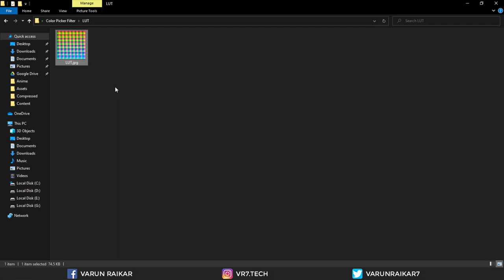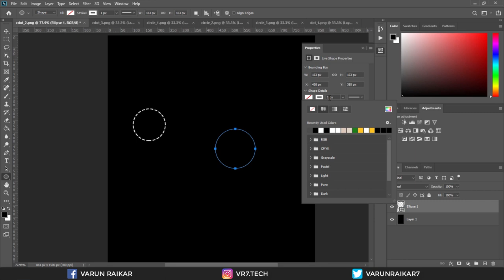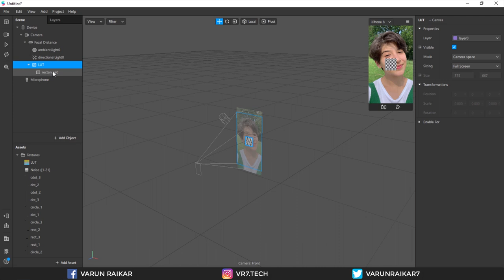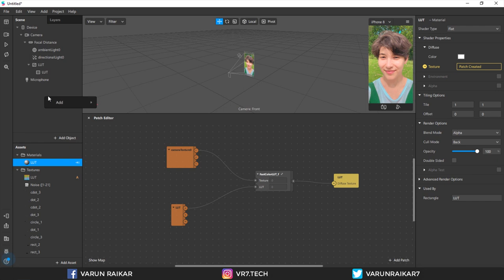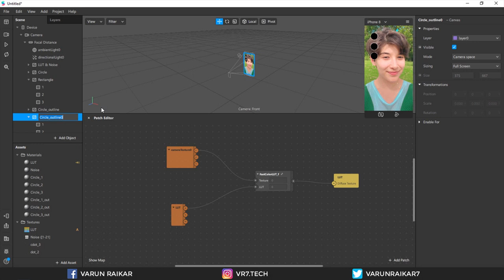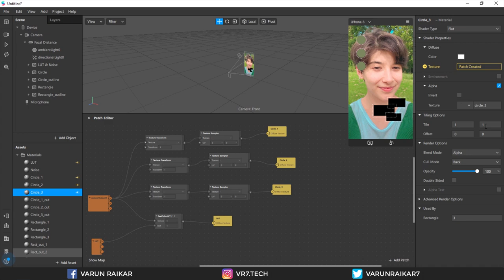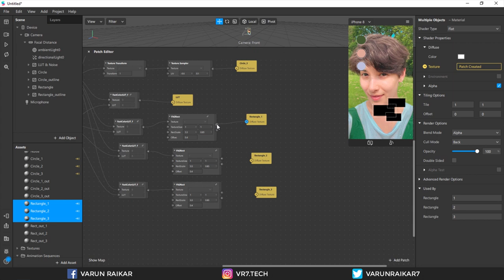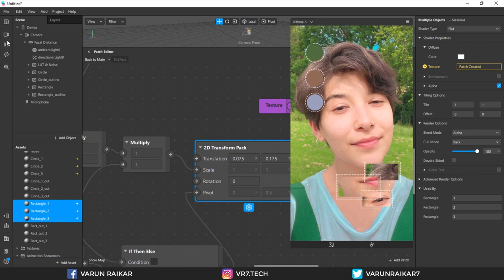How to Make "Color Palette" / "Anime" Instagram Filter Spark AR Tutorial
How to Make "Color Palette" / "Anime" Instagram AR Filter Spark AR Tutorial

In this video I will show you how to make your own ar filter for Instagram and Facebook using spark ar studio by Facebook. This was much requested spark AR project I am very exited to share it with you guys and show you guys what procedure/steps that I followed to make this effect myself. If you have any doubts or suggestions you can comment them I will answer them as soon as possible.

My Gear:
Camera: OnePlus 5
Mic: Boya M1
Software:  Premier Pro & After Effects

spark ar tutorial
color palette challenge on instagram\
instagram filter
color palette
anime
spark ar beginner tutorial
this or that questions
color palette instagram
anime template
color palette app
anime edition